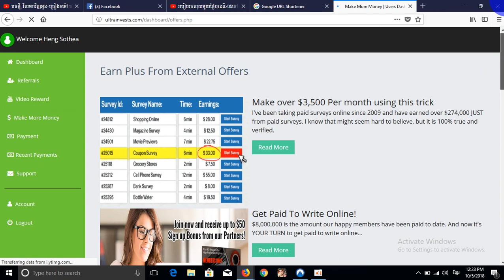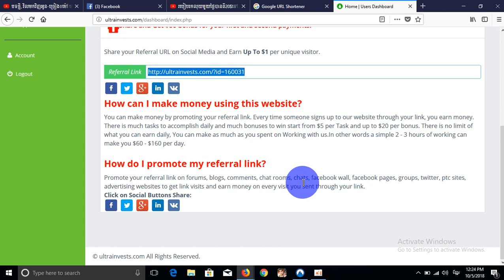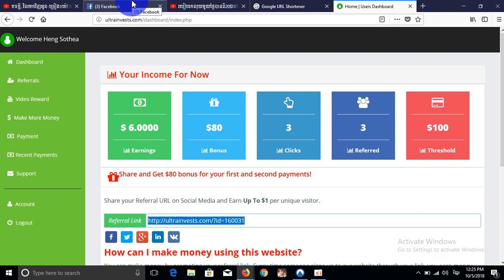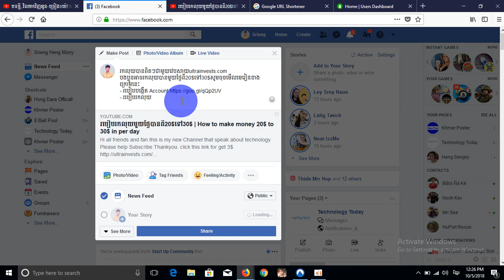របៀបរកលុយមួយថ្ងៃបានពី20$ទៅ30$ ភាគ២ | How to make money 20$ to 30$ in per day part2